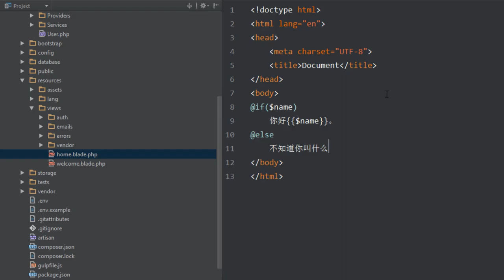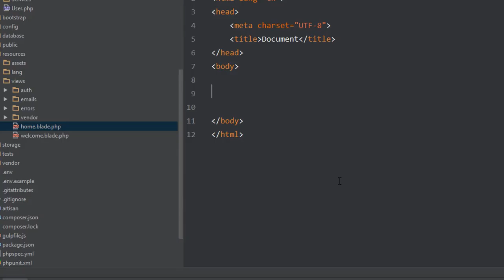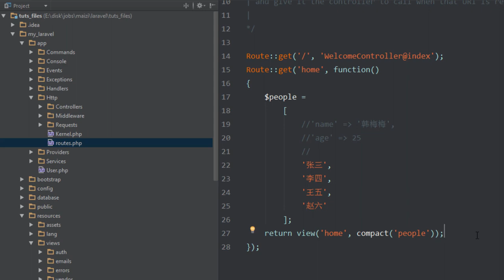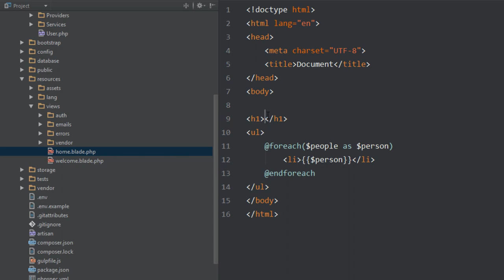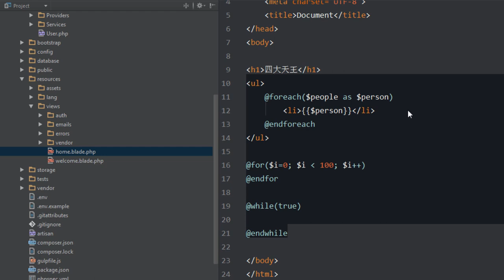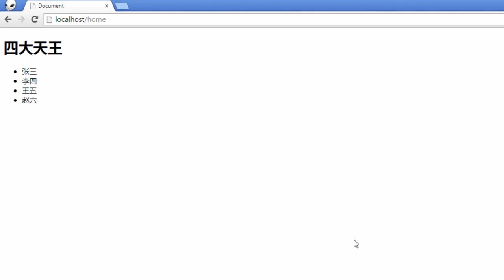Laravel：地球上最好用的PHP框架 入门篇6 blade：输出